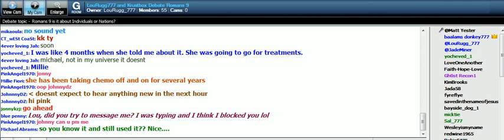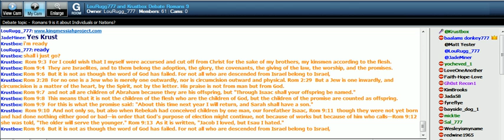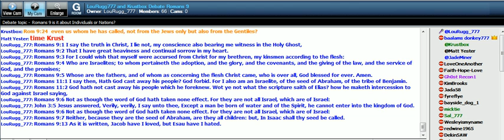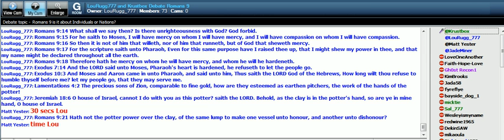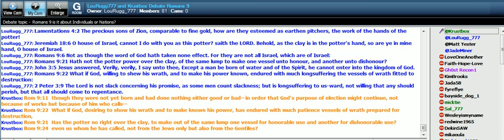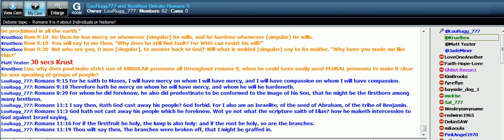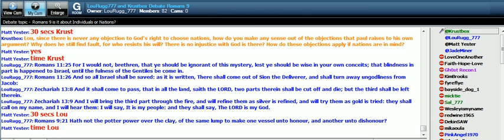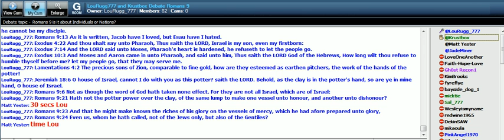Debate: Romans 9 is it about nations or individuals? "Krustbox" vs "Lou Rugg"